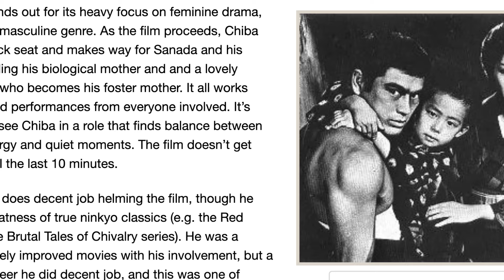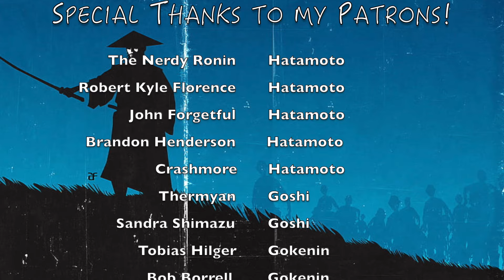Shogun (2024) makes history!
Shogun (2024) Makes History With 18 Emmy Wins

Thermyan

John Forgetful

Zoey

Sandra Shimazu

Tobias Hilger

Jason Kemp

Brandon Henderson

Crashmore

Sean Wolcott